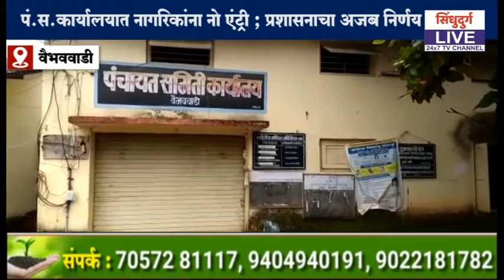वैभववाडी पंचायत समितीच्या कारभाराची हि आहे अजब-गजब कहाणी